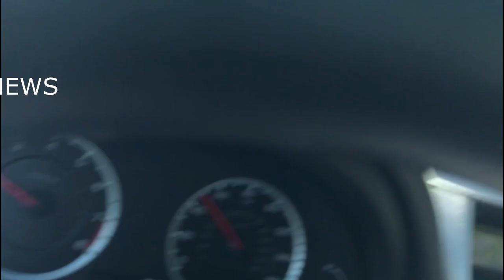Reginald Boulos touye Prezidan Jovenel plat devan laprès fwa saa Jovenel demisyone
Reginald Boulos pase yon lot vitès

Port-au-Prince, le 4 Juin 2019
Son Excellence Monsieur Jovenel Moïse
Président de la République
Monsieur le Président,
Suite à la colère et la frustration exprimées par le peuple haïtien les 6, 7 juillet, 17 octobre et 18 novembre 2018, je vous avais confidentiellement envoyé, le 19 novembre 2018, une proposition de sortie de crise. Je tiens, toutefois, à vous rappeler que, non seulement vous l’avez complètement ignorée, mais, elle a été bizarrement diffusée, en partie, et livrée aux critiques acrimonieuses et combien irrationnelles des tenants zélés du pouvoir.  L’un de vos Conseillers s’acharnait à dire : « Ti Mari p ap monte, Ti Mari p ap desann, Ti Mari la pou senkan ».

Ma proposition de novembre 2018 prévoyait, entre autres, des négociations sérieuses avec tous les acteurs politiques, économiques et sociaux en vue de trouver une solution à la grave crise qui secouait déjà le pays. Cette solution incluait les éléments suivants inscrits dans une période de transition, dirigée par, vous,  le président de la République :

Réduction consentie par le chef de l’État de la durée de son mandat ;

L’organisation de vrais « États Généraux de la Nation »;

Le renvoi négocié du Parlement ;

L’organisation d’une Assemblée constituante en vue de doter le pays d’une nouvelle Constitution ;

Des actions concrètes pour lancer de manière impartiale le Procès PetroCaribe;

La formation d’un nouveau « Gouvernement de Salut Public » doté de pouvoirs exceptionnels ;

Des actions d’envergure portant sur la lutte contre la corruption et la contrebande.

Monsieur le Président,

Si, en novembre 2018, vous croyiez, peut-être, avoir d’autres voies pour sortir le pays du bourbier, il nous est, à présent, donné de constater que les choses ont drastiquement changé et que vos marges de manœuvre sont excessivement limitées. Vous avez erré dans votre interprétation cérémonielle et strictement procédurale de votre mandat présidentiel. Votre indifférence à l’égard des misères du peuple haïtien est surprenante. Le pays fait douloureusement les frais de votre inaptitude à saisir la crise dans sa dimension dramatique, et, aussi, de votre entêtement à vous enfermer dans l’aveuglement et le myopisme de ces cavaliers de l’apocalypse qui vous accompagnent.

Monsieur le Président,
Vous vivez dans l’illusion d’un pouvoir qui n’existe plus. Si, en 2015 et en 2016, je vous ai soutenu, de bonne foi, dans votre marche à la présidence,  je dois maintenant avouer mon amertume et ma déception. Le moment est venu pour moi de reconnaître que j’ai été dans l’erreur pour avoir autant cru en vos potentiels et votre bonne volonté.
Vous êtes, par ailleurs, cité, dans le dernier rapport de la CSC/CA sur l’utilisation des fonds de PetroCaribe, comme étant personnellement et profondément impliqué, dans des crimes financiers pour subtiliser l’argent du peuple haïtien. C’est scandaleux ! Les vols et autres crimes associés à ces fonds, particulièrement durant le règne du tandem Martelly/Lamothe, constituent la plus grande injustice faite à notre peuple par ses élites politique et économique. Ces révélations devraient vous amener, si l’on en juge par vos propres déclarations,  à vous rendre disponible pour la justice de notre pays, encore que notre justice soit elle-même avilie, soumise aux diktats du pouvoir exécutif et arbitrairement dessaisie de son indépendance.

En ces moments décisifs et menaçants de la vie de la nation haïtienne, je doute que ma proposition du 19 novembre 2018 puisse encore aider à nous éviter ce chaos qui semble de plus en plus imminent. Je vous exhorte d’initier un processus devant amener rapidement à une transition politique qui s’ouvrirait avec votre démission comme président de la République. Une transition durant laquelle le dialogue national pourra être initié, une nouvelle Constitution adoptée, des réformes importantes engagées et le procès PetroCaribe enfin démarré sans les obstacles que vous avez vous-mêmes érigés durant vos deux années de pouvoir.

Dans l’attente de votre démission formelle dans un délai ne dépassant pas 90 jours, il est urgent, dans l’immédiat, de :
Rapporter l’Arrêté nommant le Gouvernement illégal et illégitime de Monsieur Jean Michel LAPIN ;
Renvoyer l’actuel Conseil Électoral Provisoire (CEP) illégal ;
Faciliter le démarrage d’un dialogue indépendant entre les secteurs politiques, sociaux et économiques du pays en vue d’adopter un pacte de gouvernabilité et de définir la feuille de route du pouvoir de transition ;